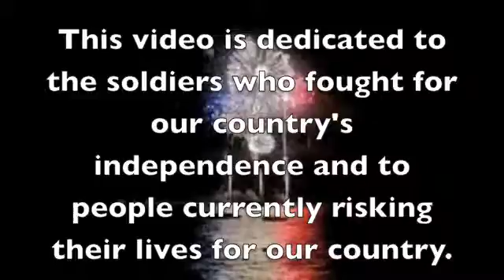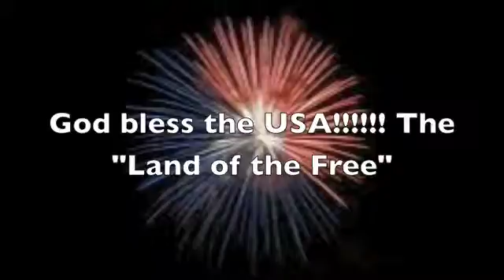Happy 4th of July!!!!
Let's celebrate The 4th of July with the national colors and fireworks!!! this video is dedicated to the soldiers who fought for our country's independence and to people currently risking their lives for our country. I AM A VERY PROUD AMERICAN! God bless the USA!